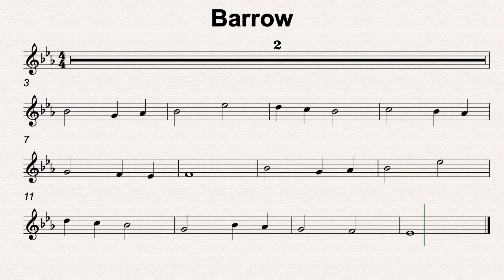Eb Maj 44 Barrow 60bmp